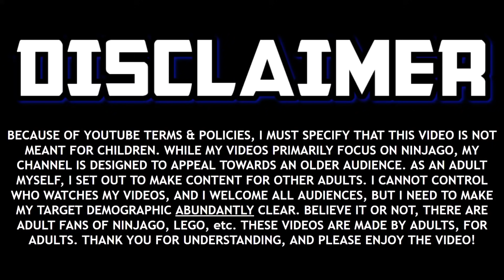Ninjago 2022: ALL Ninja Quit? 🤔